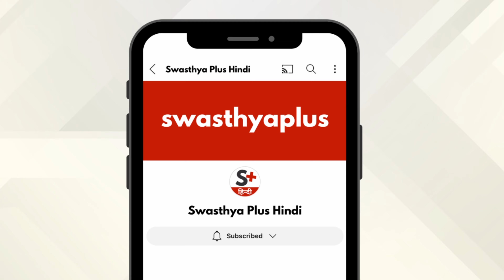फेफड़ों में फंगस होना: पता कैसे लगाएं? | Pulmonary Aspergilloma in Hindi | Dr Pallavi Purwar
“पल्मोनरी एस्परजिलोमा” फेफड़ों में पहले से मौजूद कैविटी यानि खाली स्थान में फंगस के ग्रोथ को कहते हैं। जिन मरीजों को तपेदिक यानि टीबी होने का इतिहास होता है, उनके फेफड़ों में फंगस होने का ख़तरा अधिक होता है। वैसे 50% मामलों में, रोगी में कोई लक्षण‌ नहीं होते हैं। क्या फेफड़ों का फंगस शरीर के अन्य भागों में फैल सकता है? क्या इसका इलाज संभव है? आइए जानते हैं थोरेसिक सर्जन डॉ पल्लवी पुरवार से।

पल्मोनरी एस्परजिलोमा क्या है? (0:00)
फेफड़ों में फंगस होने के क्या कारण हैं? (0:56)
क्या हैं एस्परजिलोमा के लक्षण? (2:44)
किन्हें एस्परजिलोमा होने की संभावना है? (4:59)
एस्परजिलोमा का परीक्षण कैसे होता है? (6:14)
फेफड़ों में फफूंद का क्या इलाज है? (8:57)

Pulmonary aspergilloma is a condition where a fungus Aspergillus forms a ball-like mass within lung cavities, often in individuals with pre-existing lung damage, such as tuberculosis scars or cystic fibrosis. Symptoms may include coughing, hemoptysis (coughing up blood), chest pain, and shortness of breath. What causes Pulmonary Aspergilloma? How to treat Pulmonary Aspergilloma? Let’s know from Dr Pallavi Purwar, a Thoracic Surgeon.

What is Pulmonary Aspergilloma? in Hindi (0:00)
Causes of Pulmonary Aspergilloma, in Hindi (0:56)
Symptoms of Pulmonary Aspergilloma, in Hindi (2:44)
Who is at risk of developing Pulmonary Aspergilloma? in Hindi (4:59)
Diagnosis of Pulmonary Aspergilloma, in Hindi (6:14)
Treatment of Pulmonary Aspergilloma, in Hindi (8:57)